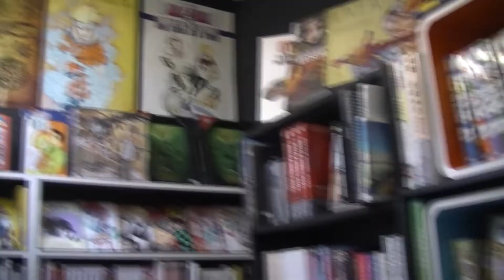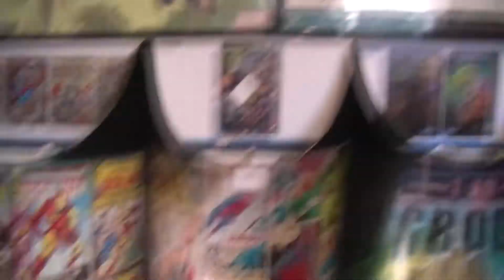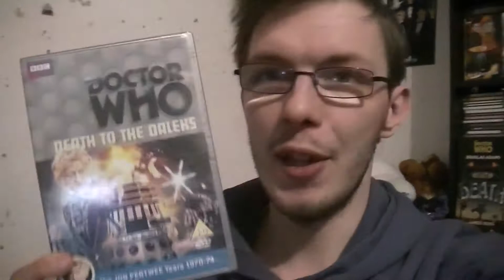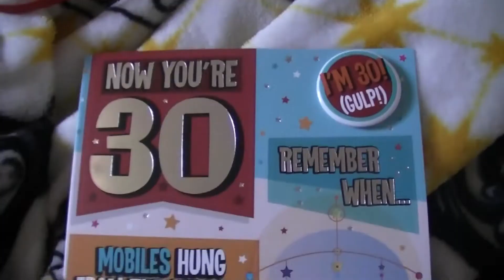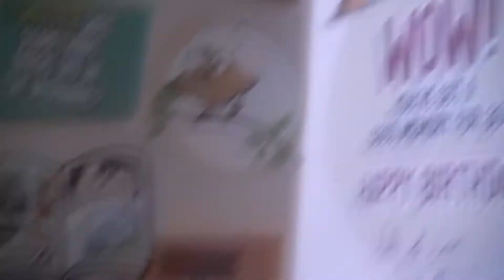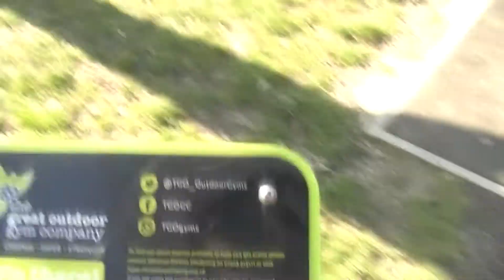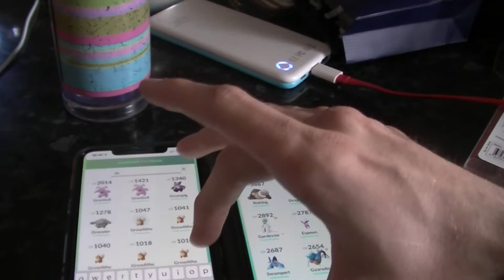Timelordsteven does a vlog about!...